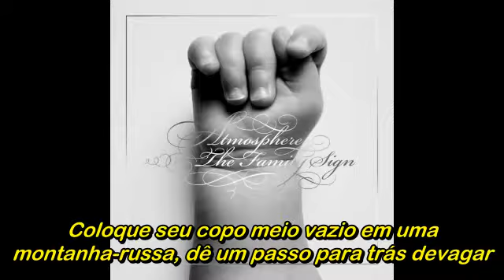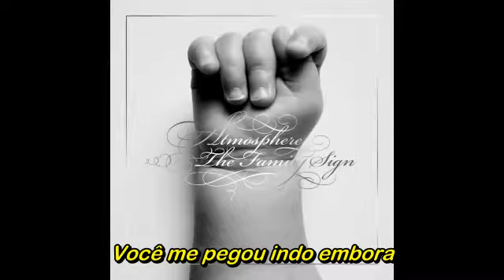Atmosphere - I Don't Need Brighter Days (Legendado)